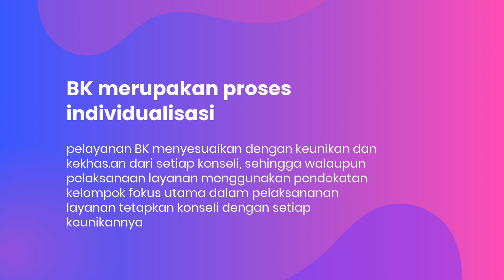Prinsip Dasar Bimbingan dan Konseling yang Perlu Kamu Tahu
Apa saja prinsip-prinsip yang menjadi dasar dalam bimbingan dan konseling? Video ini akan menjelaskan secara detail tentang prinsip-prinsip penting dalam BK, mulai dari fokus pada individualitas hingga peran aktif konseli dalam pengambilan keputusan. Wajib tonton bagi kamu yang ingin memahami lebih dalam tentang dunia bimbingan dan konseling!